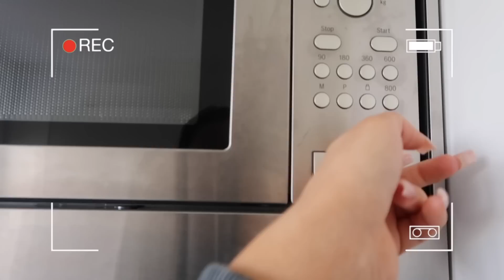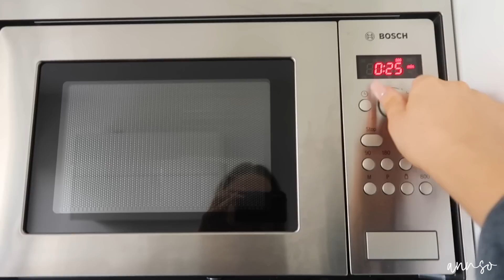Trying out new TikTok food trends 🍕(besser als erwartet lol): Garlic Trend, Tortilla Pizza usw....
hey friends!!